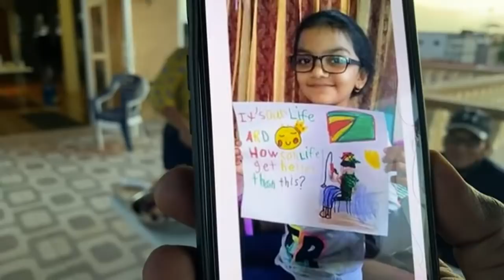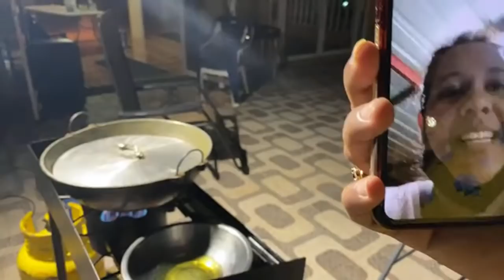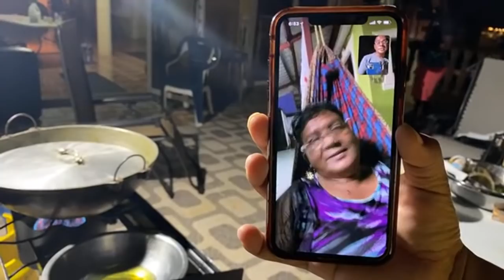CRAB CURRY ON THE ROOF TOP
HOW CAN LIFE GET BETTER THAN THIS